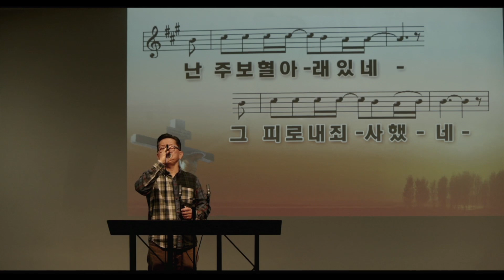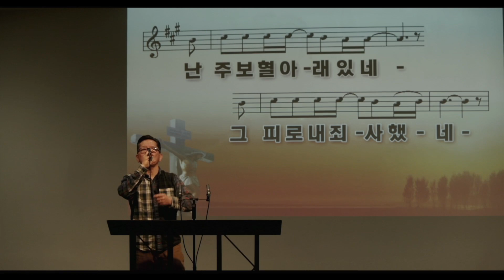The Fruitless Fig Tree and the Fruit Seeking Savior 032624